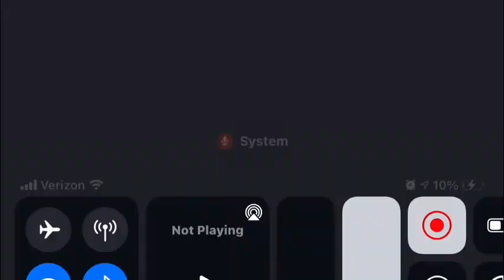Roblox Super Roblox Kart #34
Glitches Get Stitches